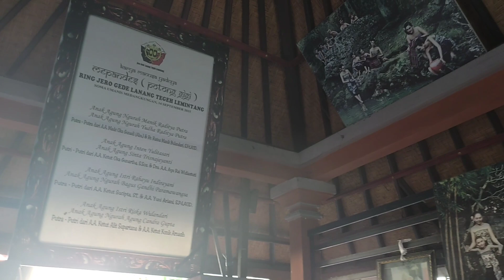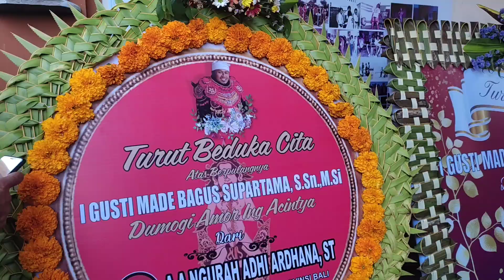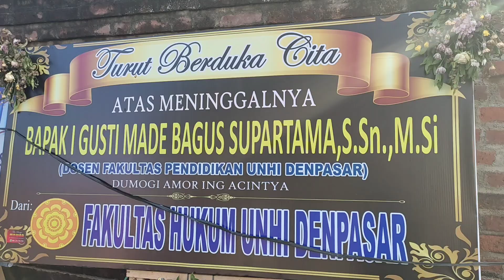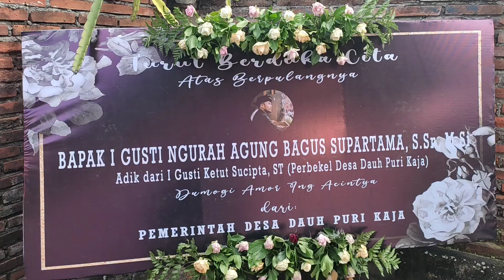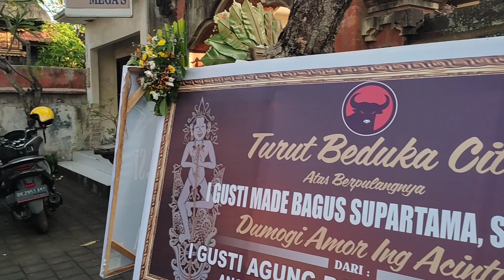bali berduka kehilangan tokoh puri multi telented person I gusti made bagus supartama S.Sn.. MSi